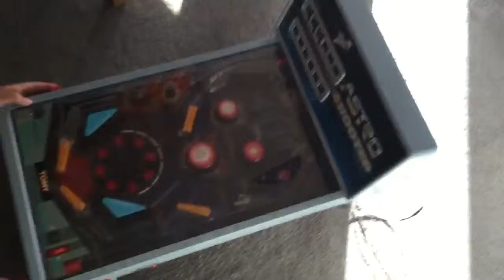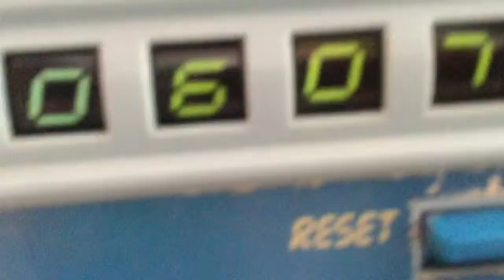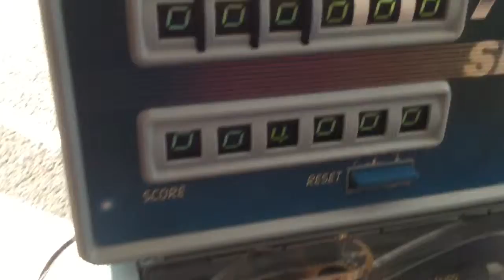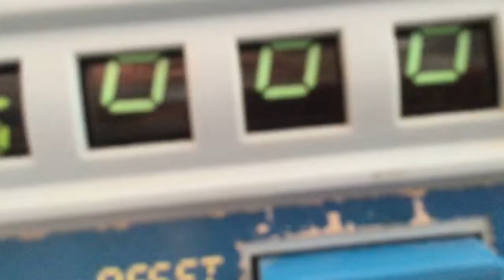Pinball with my sister.